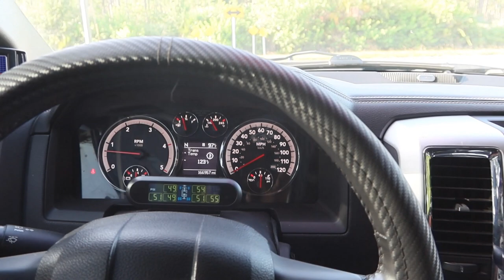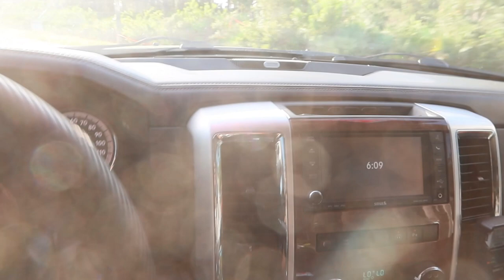Painting the fastest Ka24det 240sx in florida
Picked up my friends troy's turbo ka24det to do a make over right before FL2k 2020